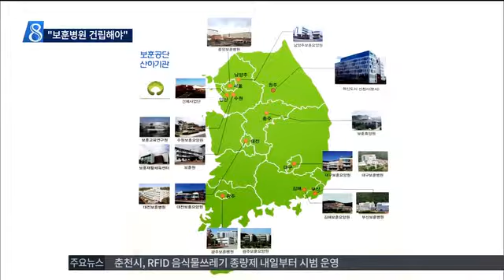춘천MBC뉴스 R)도내 보훈병원 건립 요구 높아-데